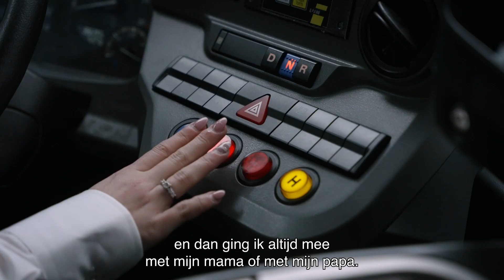Betül, lijnchauffeur bij Keolis in Genk, deel 2